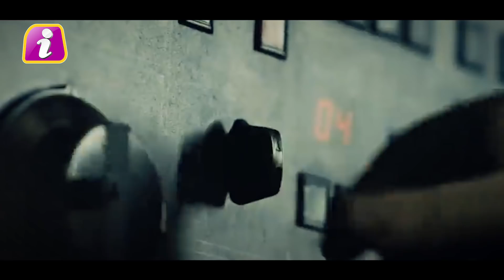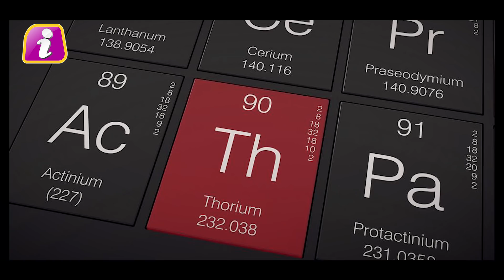राजस्थान की धरती ने उगला हजारों टन यूरेनियम, पूरे देश की ऐसे बदलेगी तकदीर